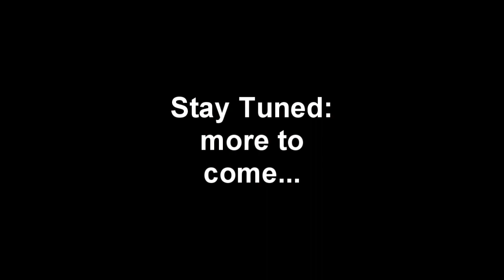THE TRUTH ABOUT BIG CELEBRITY AND COMPANY CHARITY DONATIONS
There's lots of big companies out there always putting the pressure on to get you to donate to charity. There's also lots of celebrities out there trying to influence you to donate. But why do they do it? And where does the money really go?